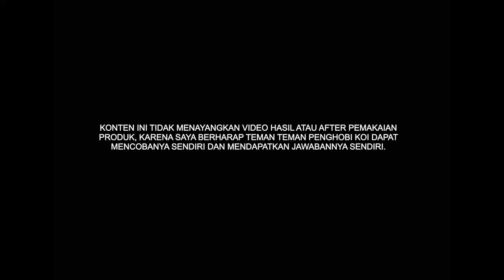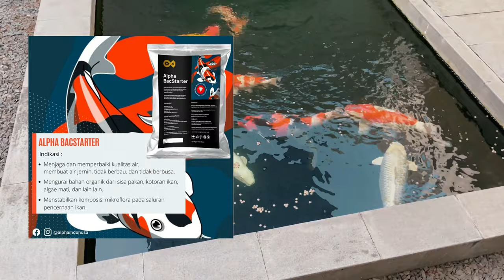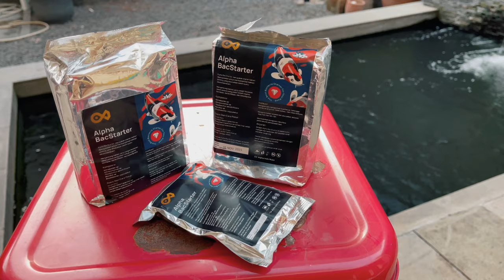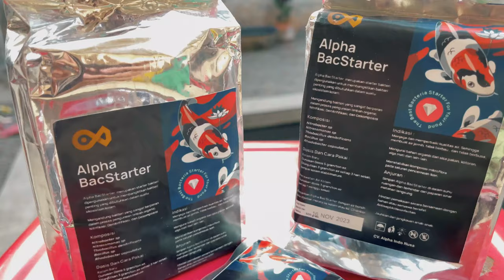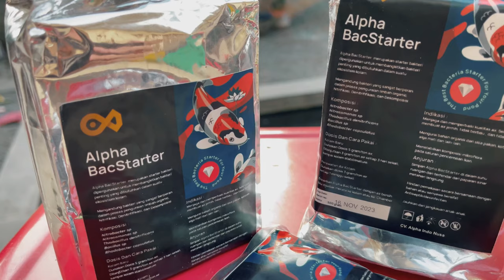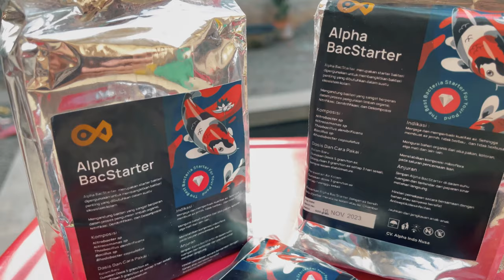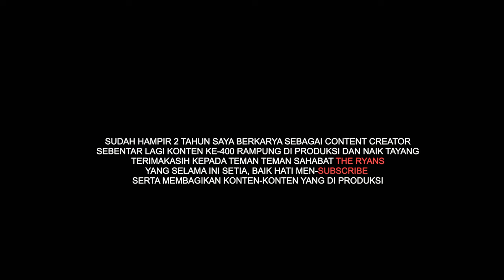Cara Membuat Air Kolam Koi Jernih & Bening Bersama Alpha Bacstarter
THE RYANS.
selamat bersenang senang, assalamualaikum!
375
Koi89